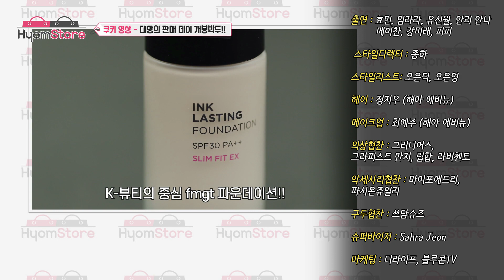[횸스토어 20화] 선 넘는 후배. 웃으며 참교육하는 방법!!! (With, Hyomin)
효민이 온라인 편집샵MD 본부장?!
국내 및 해외 유명 인플루언서로 구성된 MD들과 함께 근무하며,
입점 제품을 소개하고 검증한 후 출연자들이 직접 그 제품의 홍보 바이럴 영상을 만들어 업로드하여 100만뷰 이슈를 만든 다음 판매까지 하는 리얼리티가 가미된 페이크 드라마 형식의 글로벌 커머스 프로그램!!
과연 그녀들의 앞날은?!